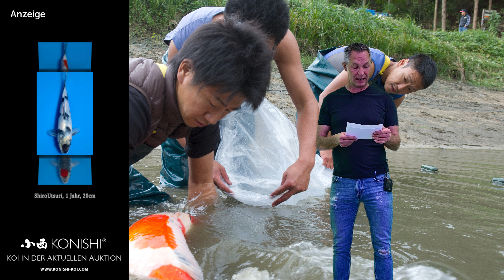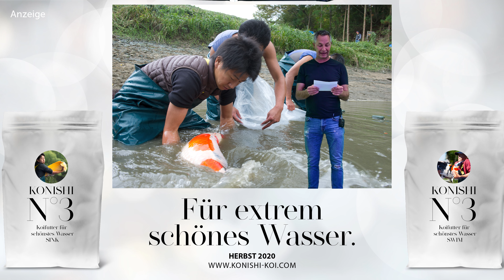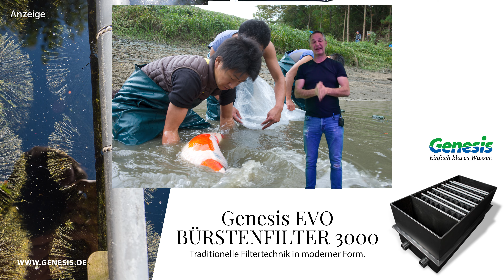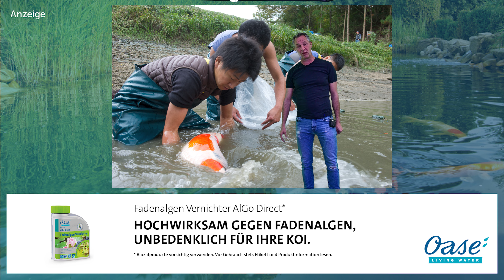Modern Koi Blog #4430 - Warum funktionieren manche Chaosteiche so erschreckend gut?